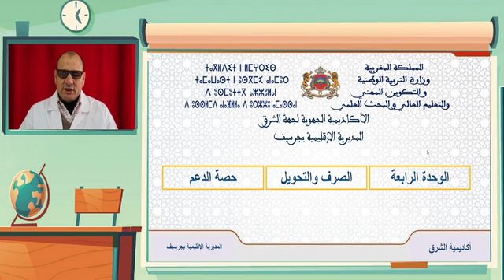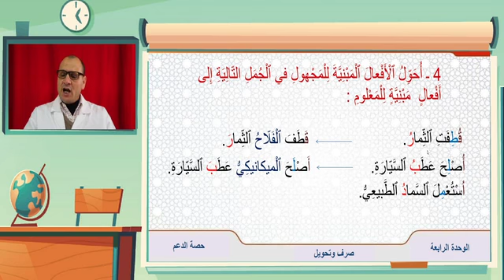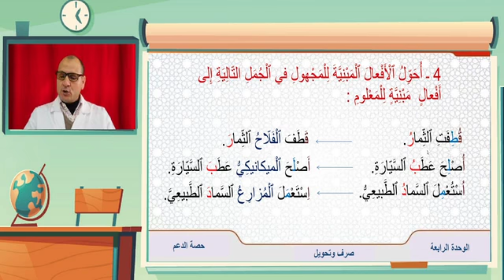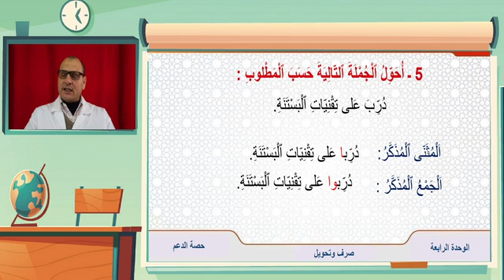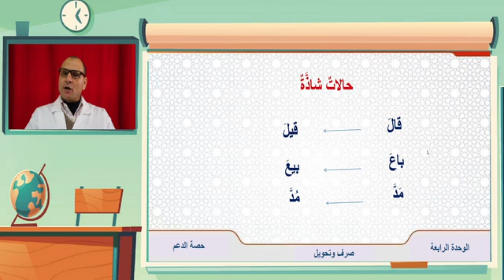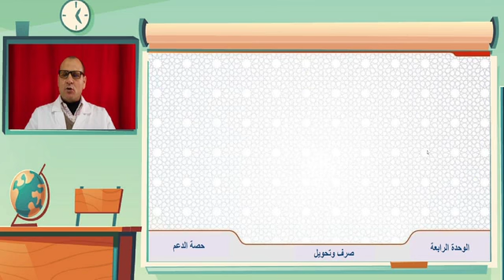حصة الدعم الفعل الماضي المبني للمجهول (4AP)